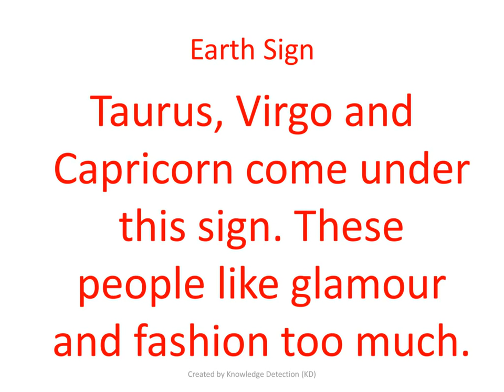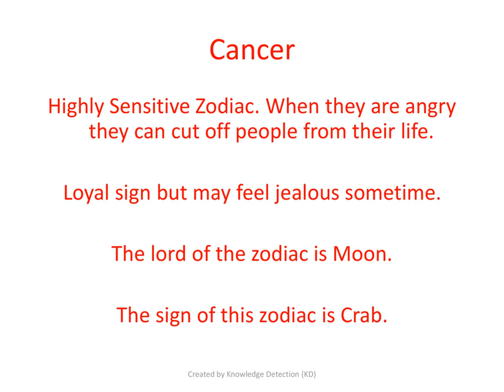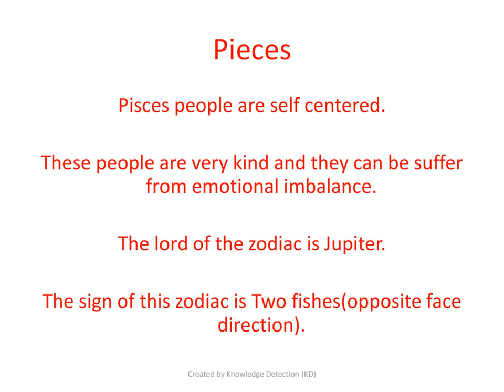What your Zodiac sign says about you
hello friends welcome to my you tube channel knowledge detection.

Like us